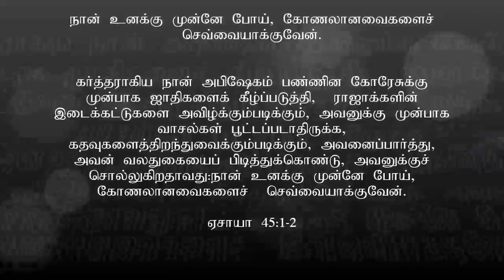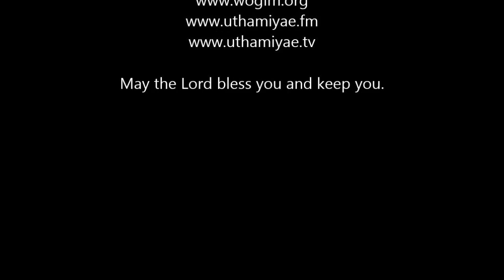I will go before you and make the rough places smooth, Tamil Sermon by Pastor.David, Qatar